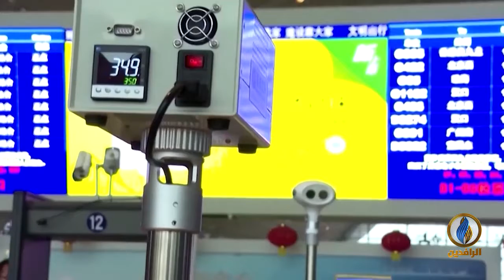تقرير | ترمب اتهم الصين بصناعة فيروس كورونا في أحد مختبراتها بمدينة